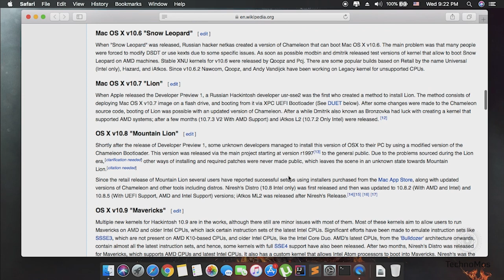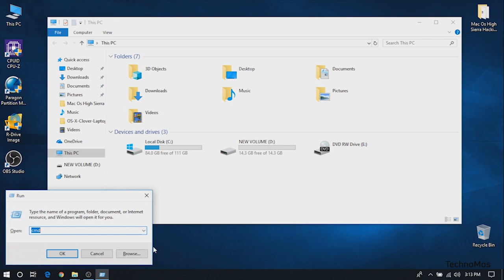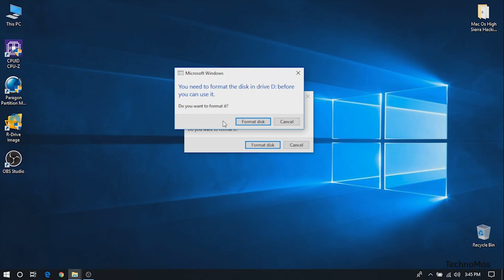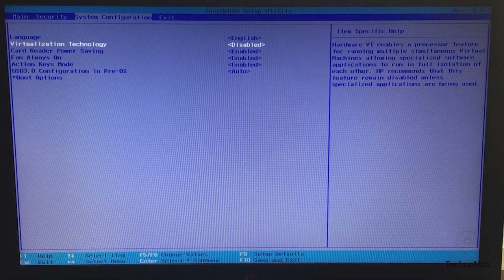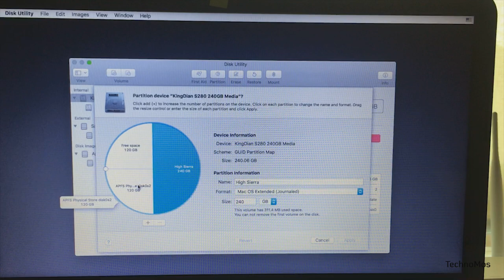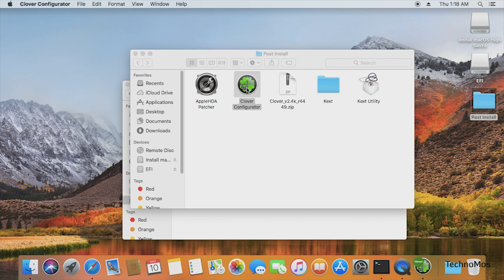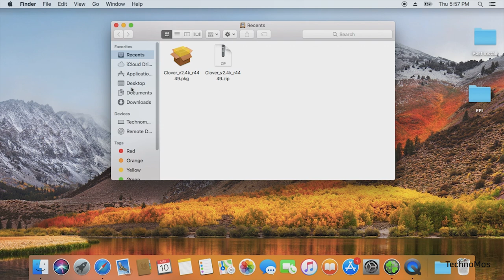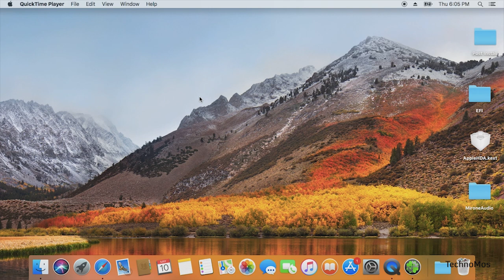[Hackintosh] How to install MacOS High Sierra on Any PC - Explained Guide in Sinhala 2018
How to install macOS High Sierra Step by Step guide in Sinhala.

- Important Read This -
This is Laptop universal guide. Installing on a Desktop may request an additional fixes. Backup your data because installing process request full disk format/erase.

Specification of My Laptop:
Product name - HP Notebook (15-r247tu)
Microprocessor - Intel® Core™ i3
Memory - 4 GB
Video graphics - Intel® HD Graphics 5500
Hard drive - KingDian S280 240GB SSD
Operating system - Windows 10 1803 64bit